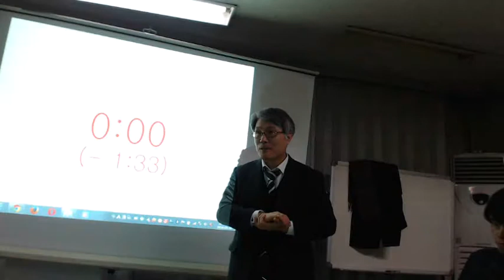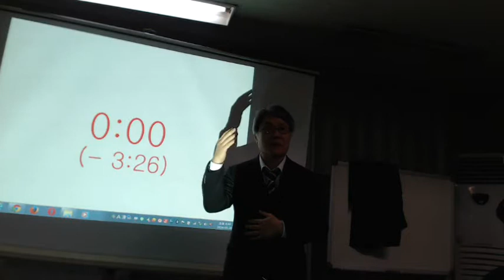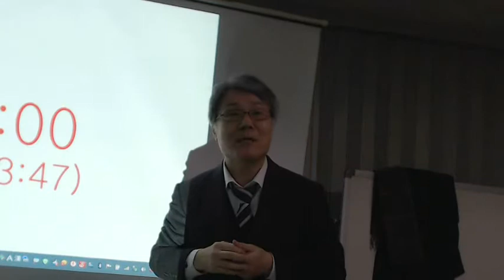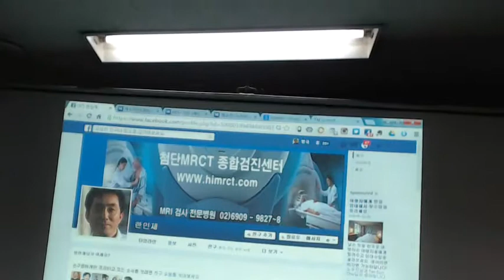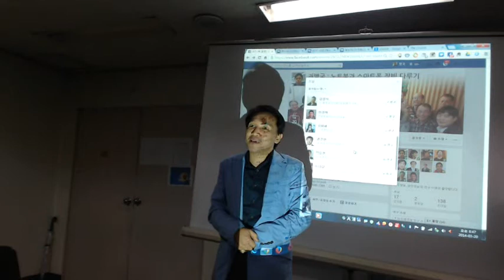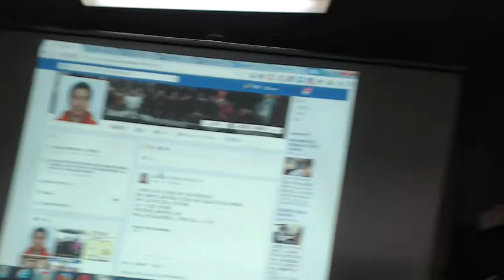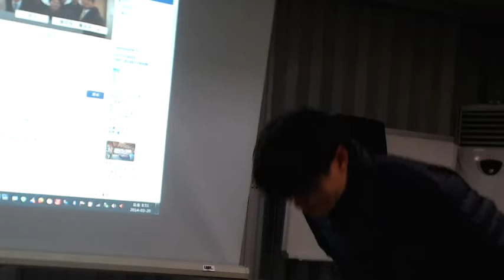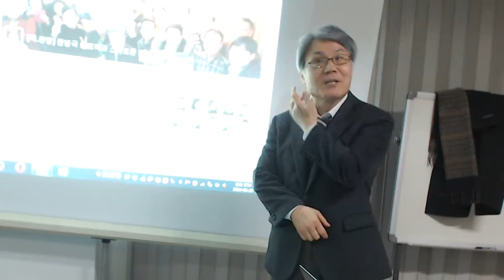[목.광명] 권병국 노트북과 스마트폰 장비 다루기 자기 소개욤 Video 1117